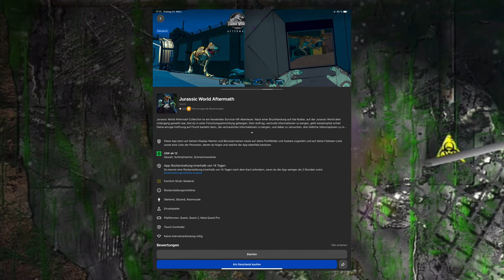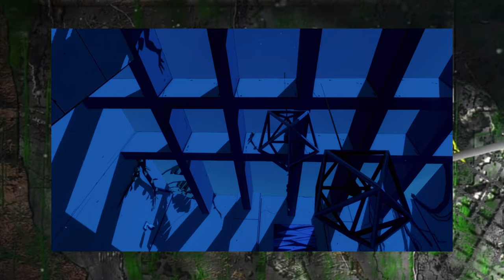Jurassic world Aftermath - Nintendo Switch VS Meta Quest 2. Darum musst du dieses Spiel spielen!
In diesem Video beschäftigen wir uns mit dem canonischen Spiel Jurassic World aftermath und vergleichen die VR-Version mit dem Nintendo Switch Port.
Viel Spaß

Hier findest du die Metaquest 2